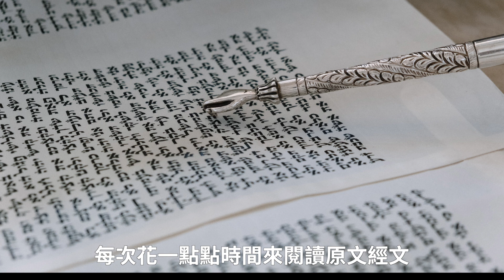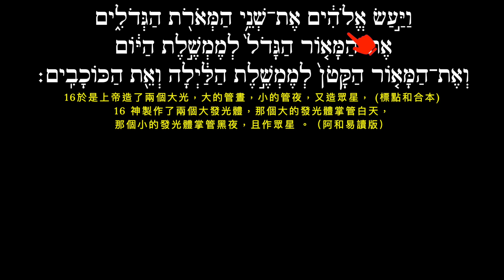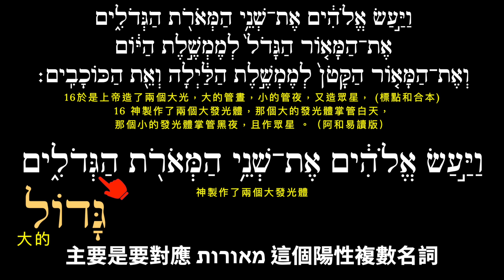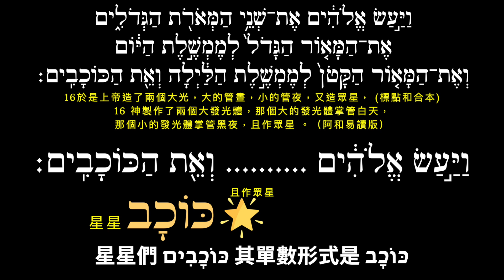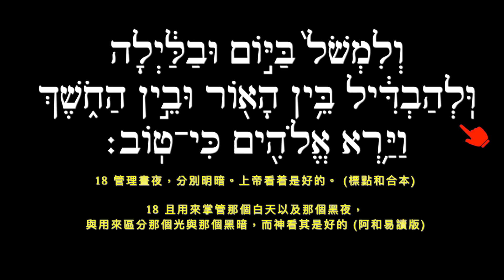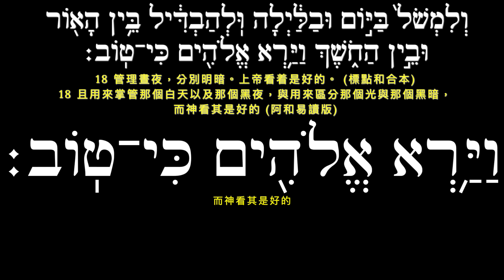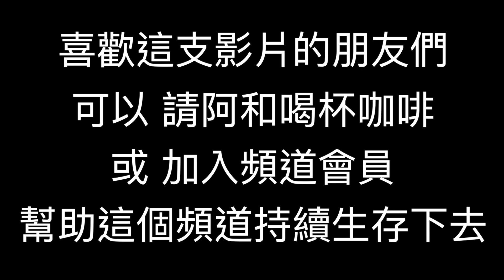✡️ ✝️[5]『 創世紀 1:14-19 第四天』 [創世紀第1章]－希伯來文聖經慢慢讀－跟著阿和慢慢讀希伯來文舊約聖經 － 自學聖經希伯來文 － 自學希伯來文 －聖經希伯來文怎麼學－希伯來文怎麼學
如果認同這個頻道方向或是喜歡這邊的小知識的朋友們，歡迎用以下方式以行動支持我，讓這個頻道有機會持續經營下去！

可以來請阿和喝杯咖啡☕️ (不會被平台抽成)

[4]『 創1 : 9-13 第三天』 [創世紀第1章]－希伯來文聖經慢慢讀－跟著阿和慢慢讀希伯來文舊約聖經 － 自學聖經希伯來文 － 自學希伯來文 －聖經希伯來文怎麼學－希伯來文怎麼學

大家好，我是阿和，歡迎來到漫遊以色列這個頻道，在看完了上一支影片關於 第三天 的段落後，是不是感覺聖經希伯來文跟自己越來越熟啦。接下來這支影片讓我們繼續往創世紀 第1章 第14-19節 關於 『第四天』的段落 閱讀下去。

看完這支影片後，我們將會了解神在第四天針對創造大型發光體 (太陽 月亮 )與星星的段落，並且嘗試理解中間所帶出的時間概念，藉由閱讀原文經文，讓我們慢慢了解經文中想要傳達的訊息是什麼。

別忘記，慢慢讀比較快，每次花一點點時間來閱讀原文經文，慢慢累積，就會越讀越順暢啦！